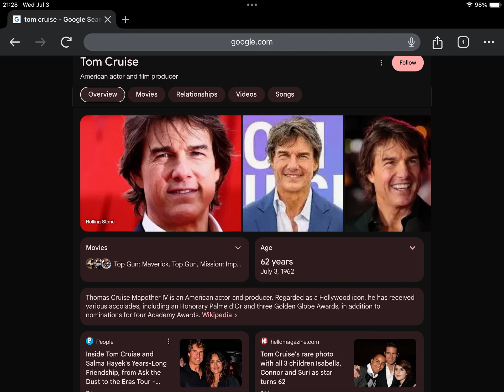Happy 62nd Birthday Tom Cruise